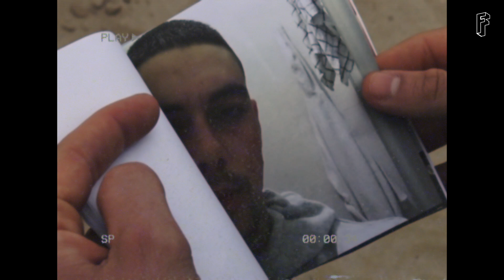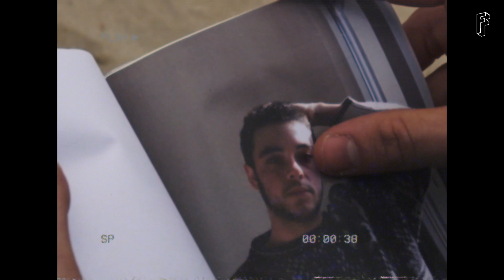Un uomo con la T maiuscola. La storia di Francesco Cicconetti | Ep. 2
Francesco Cicconetti è un ragazzo transessuale (nato in un corpo femminile) che da due anni ha intrapreso il percorso di transizione. Nella prima mini-serie originale realizzata da Freeda, “Un uomo con la T maiuscola”, siamo andati a trovarlo nella sua città, Rimini, ripercorrendo con lui le tappe del suo viaggio verso la consapevolezza e la scoperta di sé